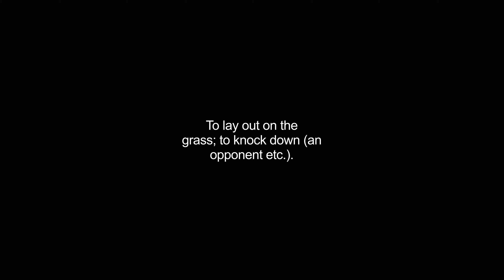grassing video Dictionary meaning and pronunciation